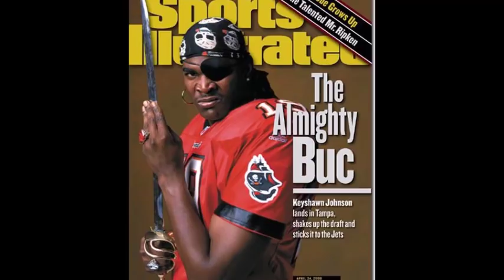Throwback: Keyshawn Johnson Buccaneers Highlights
Meshawn is the most hated player in Bucs history but no one can deny the mans talent. He was one of the best receivers and most popular players in the NFL while in Tampa and he definitely made the offense better when he was on the field. He helped the Bucs win a lot of games and I applaud him for that. Go Bucs